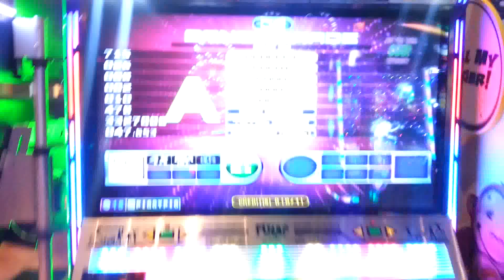hurtpiggypig - Magic Girl d21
I asked her "what is this song like?" and she just laughed.. and laughed..